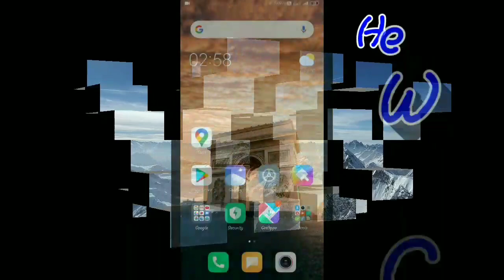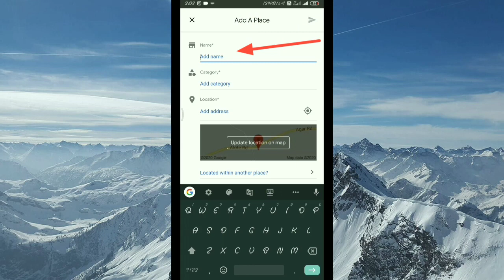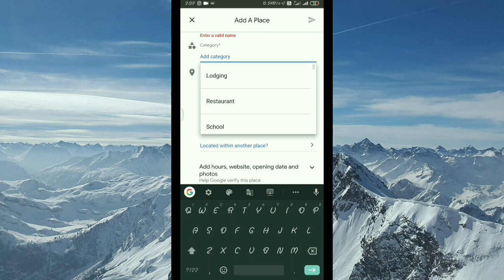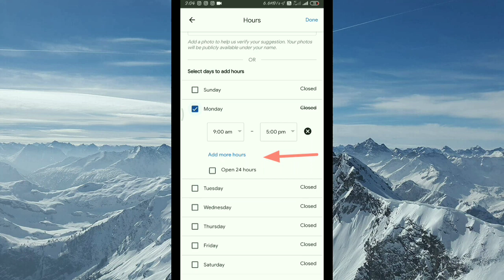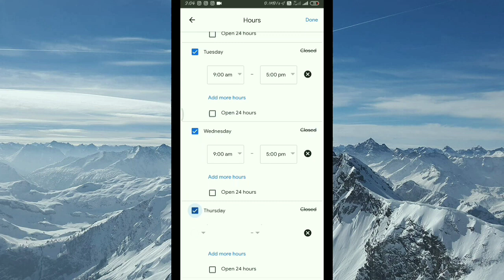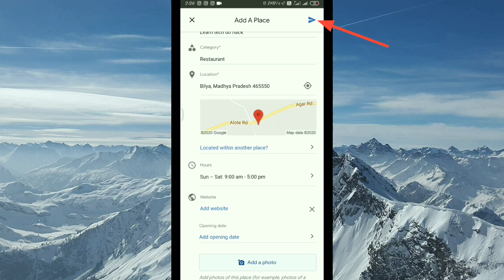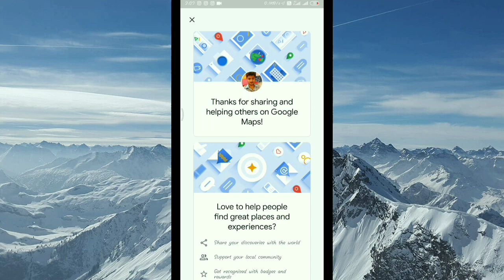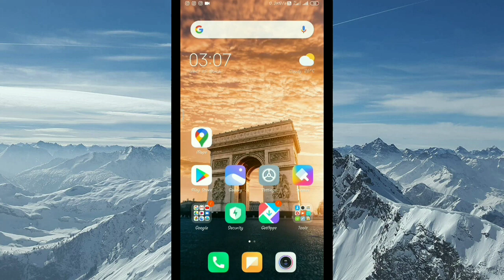How to Add Your Missing Place on Google Map (Home, Shops etc) | Google Map Feature | learntechdohack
Hello Friends,
Hope you are Liking our Videos.
About This Video -:
This video will help you to register Or add your location Or address on google map. Your place will be visible on google map to find your address ( Home, Restaurant, Café, School, Hospital, Shop) easily.